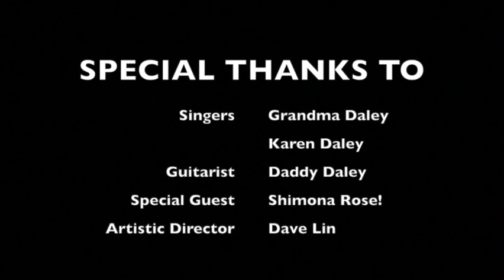Christmas Special 2023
Merry Christmas from London and Hong Kong!

This year, I stayed in London to celebrate Christmas with grandma daley and a few amazing friends :) so glad grandma and Shimona were up for being a part of this year's Christmas special!

Daddy daley joined in too by recording his guitar line in Hong Kong!